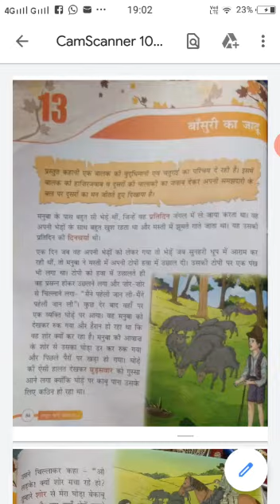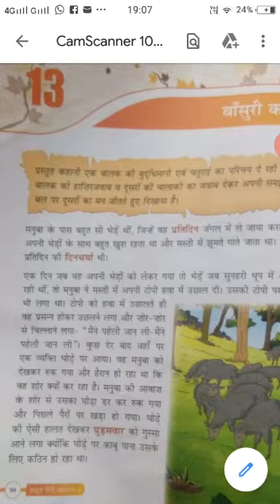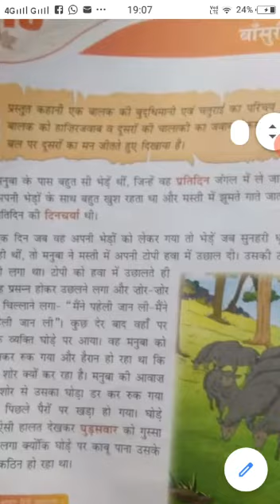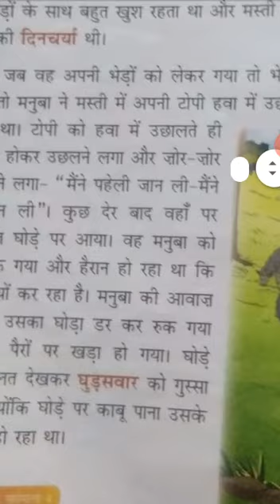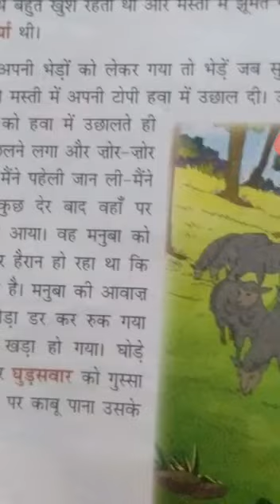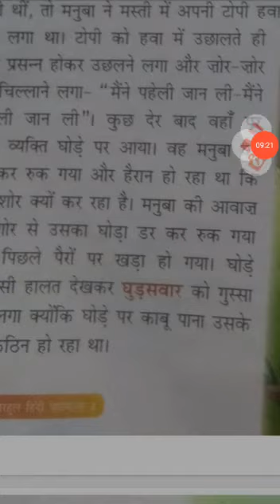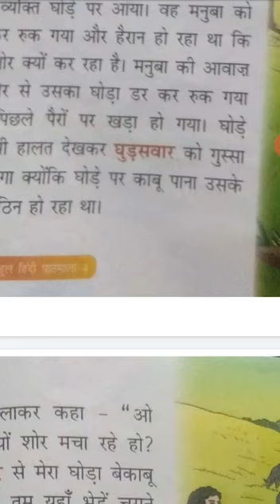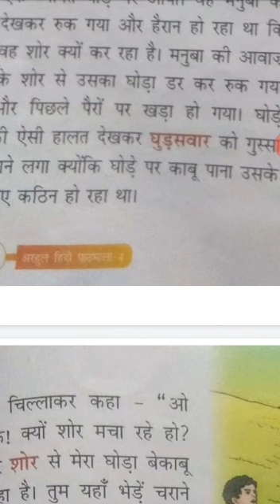6 october 2020 Class4 L--13 Bansuri ka Jadu Reading of pg. 84